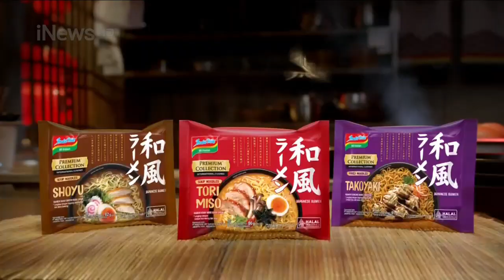Indomie Ramen Series • Nikmat Otentik Manzoku • TVC Edisi 2023 • Iklan Indonesia 30 sec